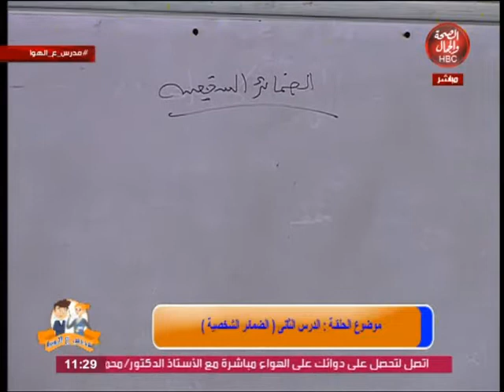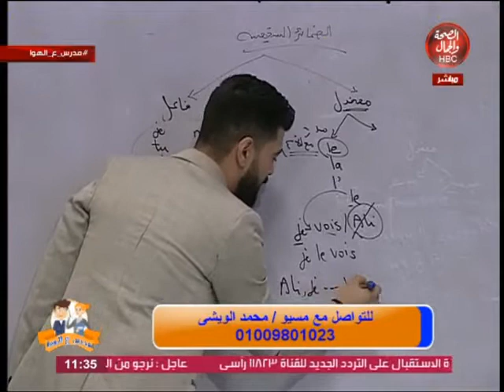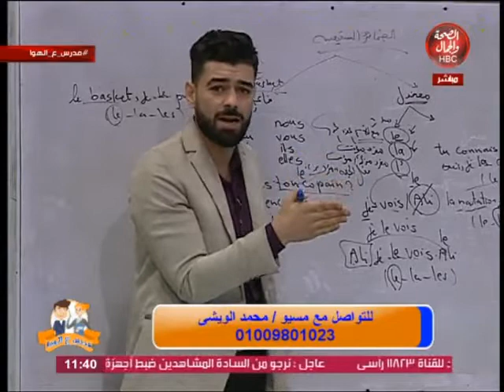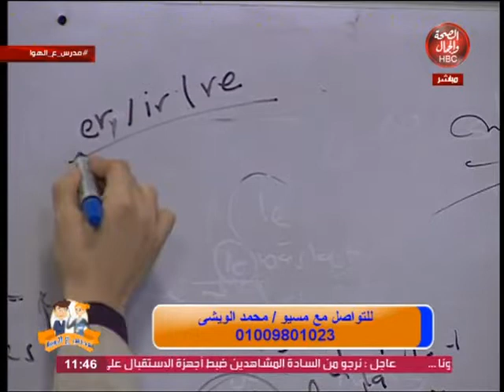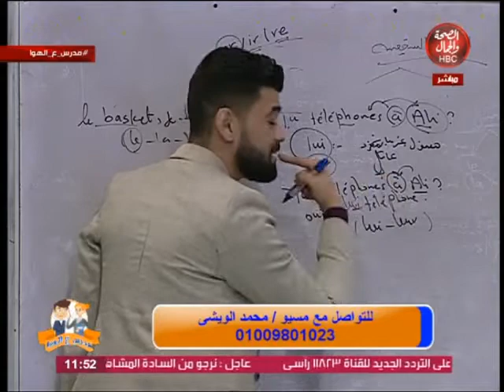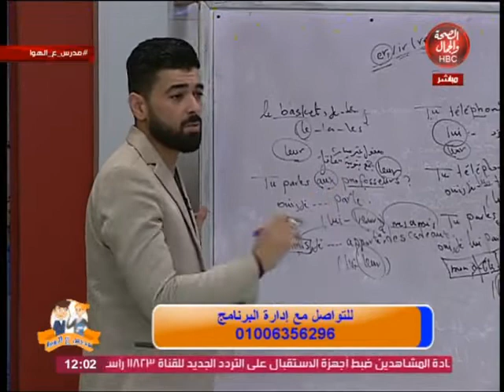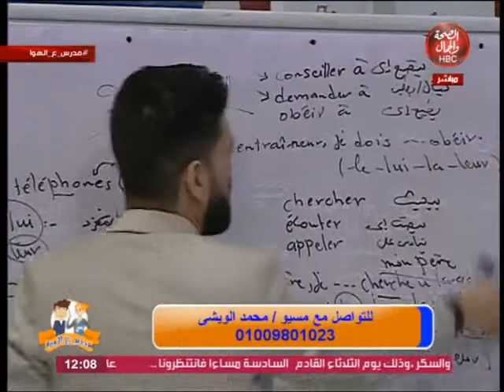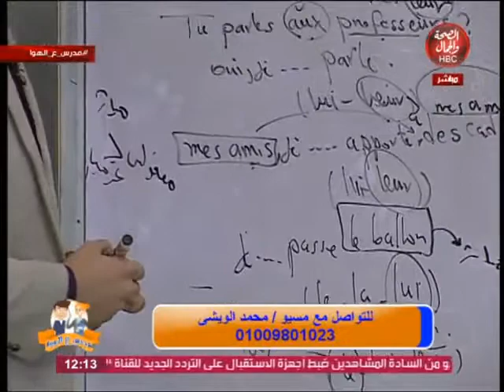مدرس علي الهوا | الدرس الثاني ( الضمائر الشخصية )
مدرس علي الهوا | الدرس الثاني ( الضمائر الشخصية ) 2
تقديم | مستر / أحمد السعيد
وفي ضيافته | مسيو / محمد الويشى
" أستاذ اللغة الفرنسية "

قناة_الصحة_والجمال# برامجنا